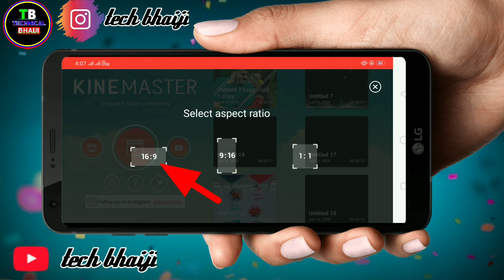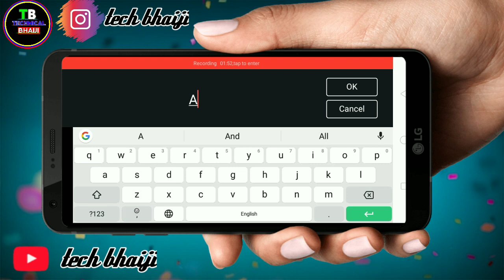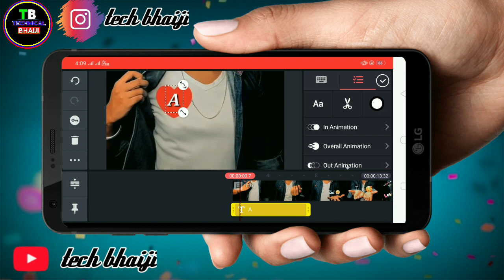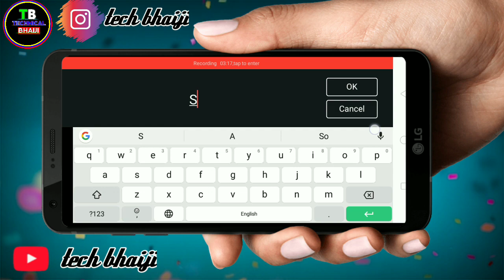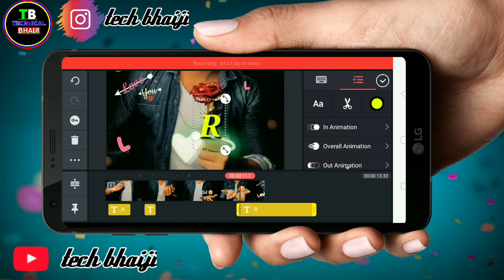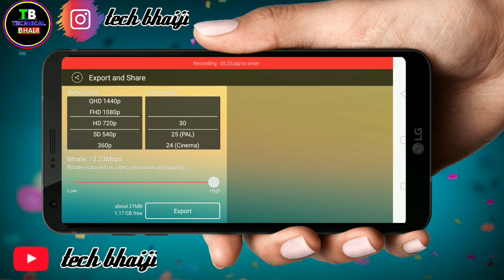tik tok layrics Name art video tutorial || kinemaster layrics editing video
tik tok layrics Name art video tutorial || kinemaster layrics editing video || name art video.by tech bhaiji.

KINE master Google drive :- 👇👇

How to make download in KINE Master
App:-👇👇

1).New status video Kaise banaye
(21) tik Tik VFX video tutorial in Hindi
(22). Tik Tok New trend name art video in kinemaster
(23). Pubg name art editing video
(1).Kinemaster video kaise banaye
 (2).name video editing app
(3).Kinemaster video editingTutorial
(4). tik tok name video editing app
(5).tik tok name video editing
(6).Kinemaster name editing
(7). tik tok video kaise banaye
(8).name editing video
(9). name video editing
(10).colour video tik tok
(11).tik tok colour video
(12).tiktok, kine master
(13).Kinemaster
(14). tik tok, video editing kaise kare
(15).Kinemaster online
(16).colour liquid name art video